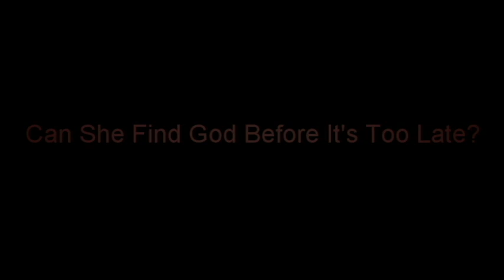Not Now - Official Trailer (2015) Charay Vaughn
COPYRIGHT PROTECTION OWNED BY CHAR'CHY PRODUCTIONS

From the writer, producer director of Is This Love? Charay Vaughn Presents "Now Not".

For one young woman (Karen Jacobs)
hearing about God wasn't enough, living in
a world of sin wasn't easy, she was always
told she has a calling on her life, confused
about which way to live, she began facing a
spiritual warfare. While facing death, she must
now decide whom she will serve. Where do
she go? Who can she talk to? Not Now has
always been her excuse, but the time has
come. to choose!!!

Charay Vaughn's
Facebook Fan pages:

Design dvd cover by 86blvd